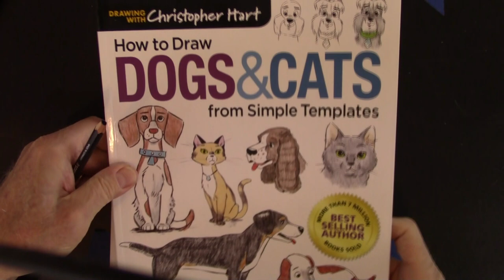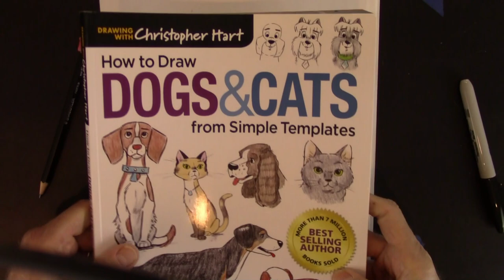HOW TO DRAW A DOG - TIPS & TRICKS (Yes, you can do it!)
Based on techniques in my book, "How to Draw Dogs & Cats from Simple Templates," I am going to demonstrate some tips for drawing lovable dogs.
CAUTION: CHILDREN SHOULD ONLY USE CHILD-SAFE ART SUPPLIES.